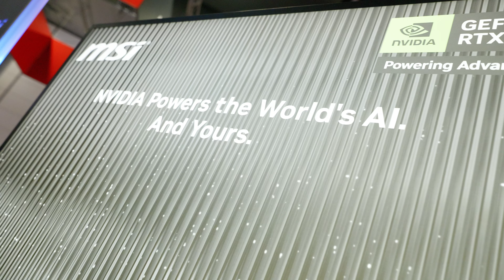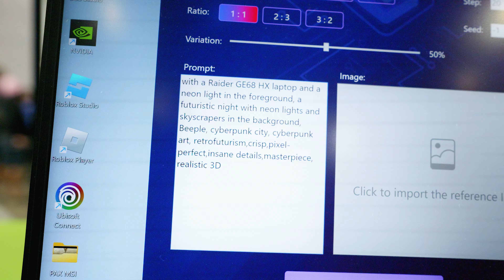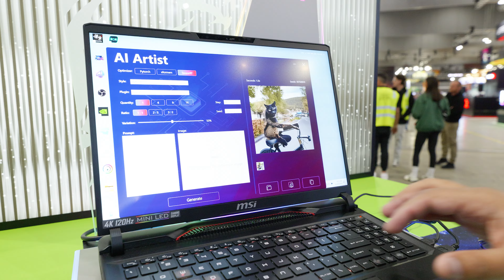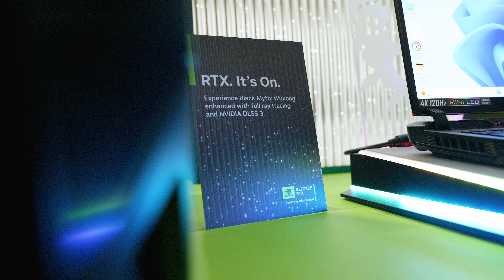AI all the things with NVIDIA GeForce RTX at PAXAUS 2024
We checked out some awesome new AI things at PAXAUS 2024 as well as something spicy that we built too.